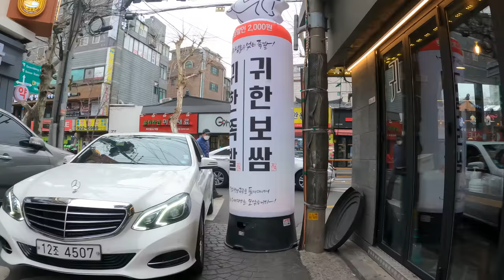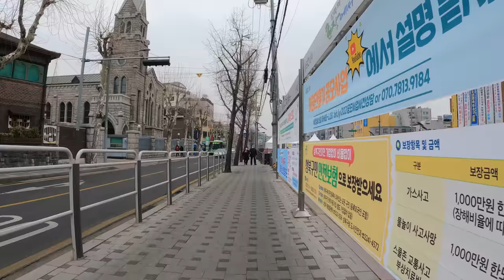[5K Seoul] Sungshin Women's University and Surroundings (성신여대입구역과 그 인근)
Sungshin Women's University and Surroundings (성신여대입구역과 그 인근)

 3 Feb ‘21, 2℃, Sunny, 5.79km